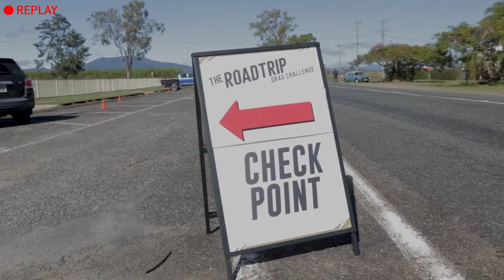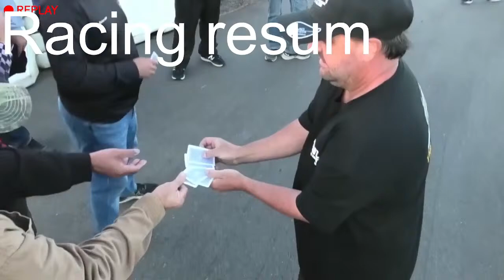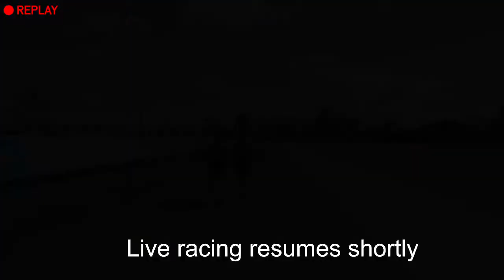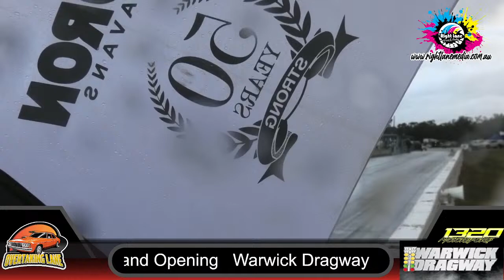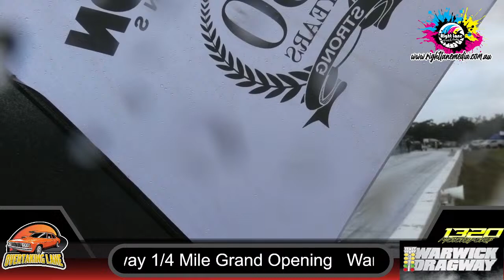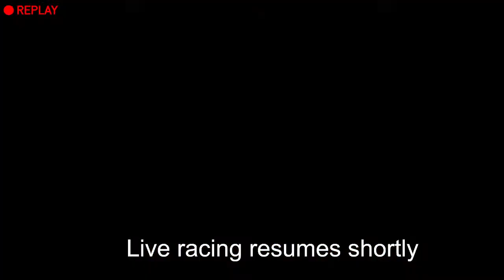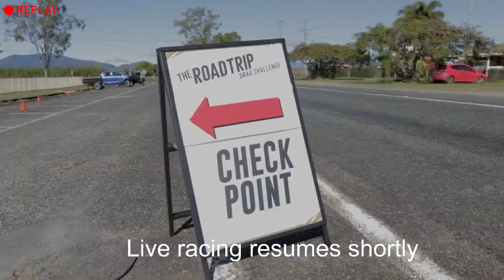part 2 WARWICK DRAGWAY - NITRO FUNNY CARS - 1/4 MILE GRAND OPENING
Grand opening of the Warwick Dragway 1/4 mile
When: Saturday MARCH 9th
Where: Warwick Dragway (1/4 mile)
Warwick 1/4 Mile Grand Opening.
Warwick Dragways grand opening of the upgraded quarter mile track.
Headlined by the Aeroflow owtlaw Nitro Funny cars followed by a full house of awesome Sportsman’s brackets.

Join us on Discord to chat all things cars and more!